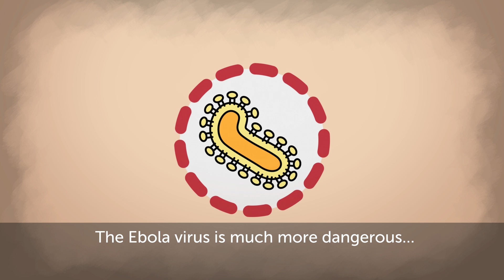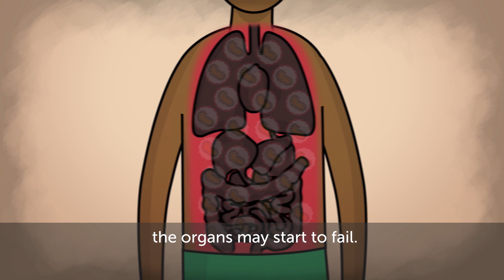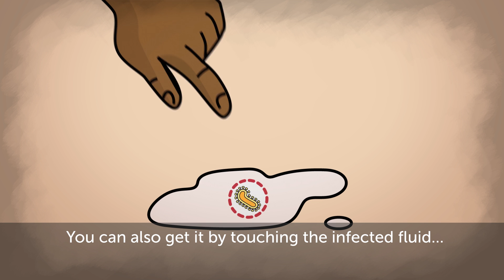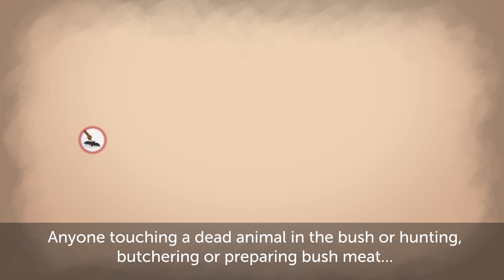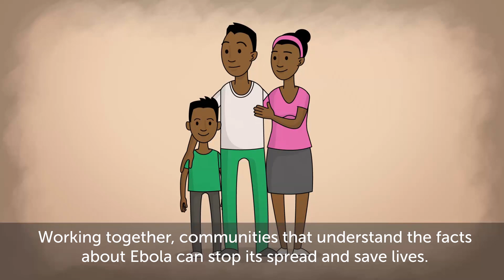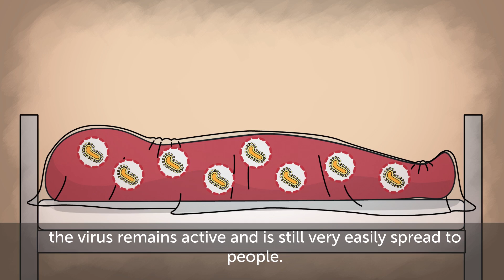Understanding Ebola: Prevention, Symptoms and Treatment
This video explains Ebola including its prevention, symptoms, and treatment. This video is also available in French This animation was created by American board-certified family physicians Drs. Rick and Anita Gutierrez of Bethel Health Builders in collaboration with Blink Tower animation company. Based in South Africa since 2002, the doctors have produced written and video training materials and methods to equip community-based lay health workers to screen, educate and refer for common health conditions.